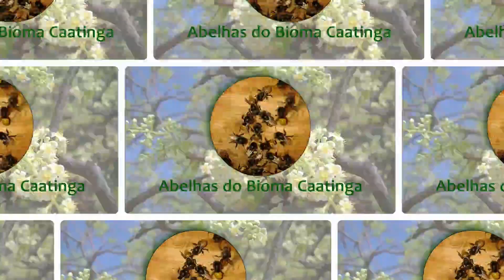Enxameamento Por Abandono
Enxameamento por abandono, tudo o que sei acontece com espécies do gênero Apis, mas com espécies indígenas desconheço, quem souber que me mando os resultados, o que encontrou. Acho que não acorre com as abelhas neotropicais.